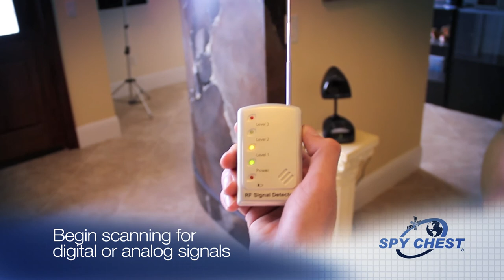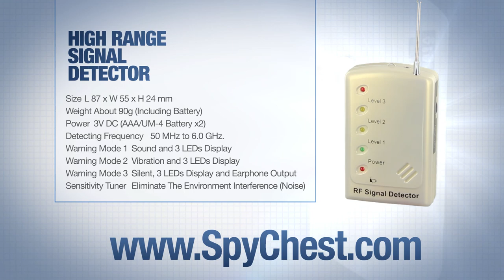Bug Detector - High Range Frequency Detector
This unique high frequency scanner is used to detect peeping cameras, tapping, cellular phones and other radio frequency devices that may be hidden in your home or office. Avoid being the target of unwanted wireless peeping or tapping to protect your privacy or information from being disclosed secretly. Our new High Frequency Detector can detect wireless digital and analog signals up to 6 GHz. Stop disturbance of cellular phone communication within desired control area.